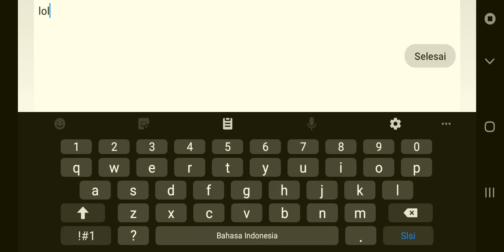ABCDEFGHIJKLMNOPQRS by NeoSweet (Demon) Geometry Dash